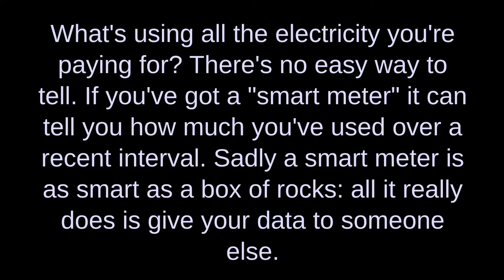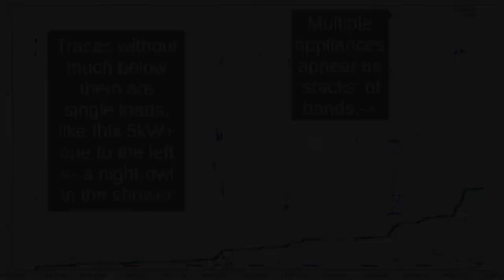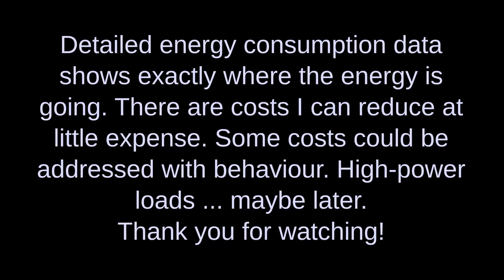Saving electricity - where does all the money go?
We get a bill every month, but how did we use so much electricity? And while we're moving loads over to the solar shed (3kW off-grid kit which loads are compatible? 'Smart meters' are almost useless for explaining consumption, but there is a way you can get detailed data from them.

I read the blinking LED on the front of my smart meter to find out exactly where we use electricity. I'm afraid it's a bit of a 'powerpoint' again, but I hope you find something useful in it.

00:00 Smart meters
00:20 Power meter
00:40 Blinking LED
01:00 One day's data
01:30 Features in the data
02:24 Shower habits
02:50 The end